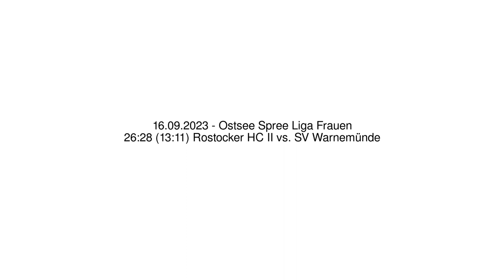26:28 (13:11) Rostocker HC II vs. SV Warnemünde - 16.09.2023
26:28 (13:11) Rostocker HC II vs. SV Warnemünde